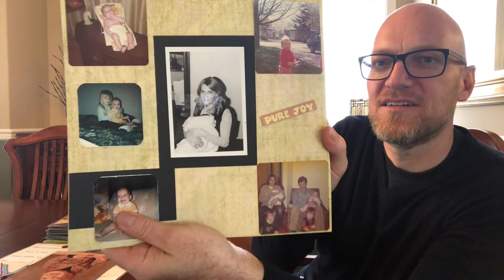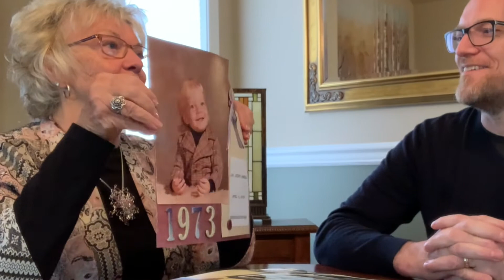Kids Moment | Mothers Day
Pastor Jon's "Kids Moment" for May 9th, 2021